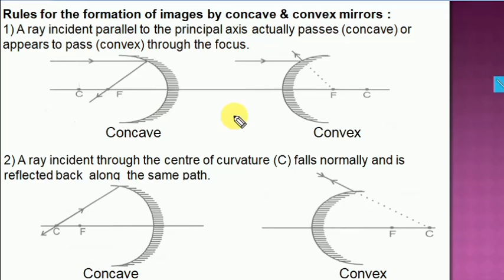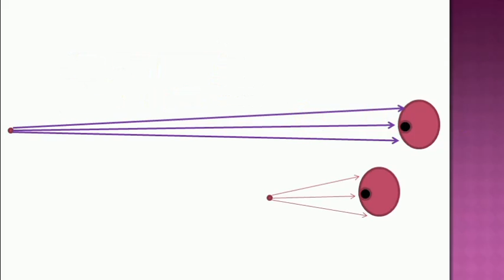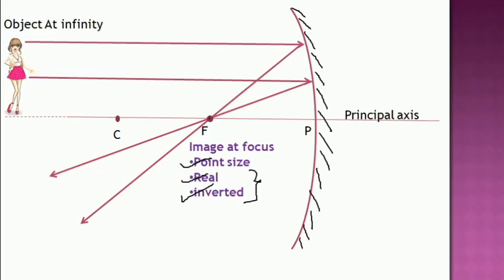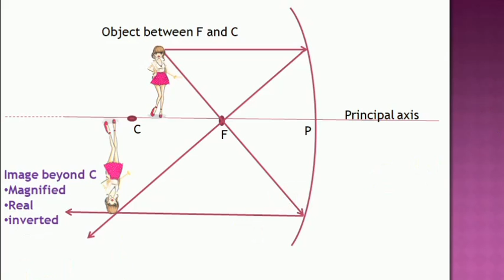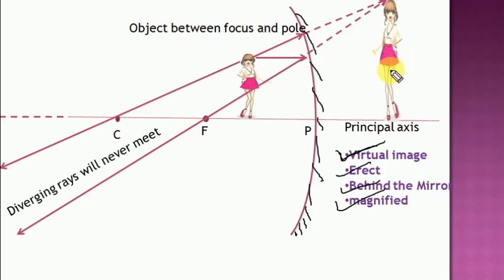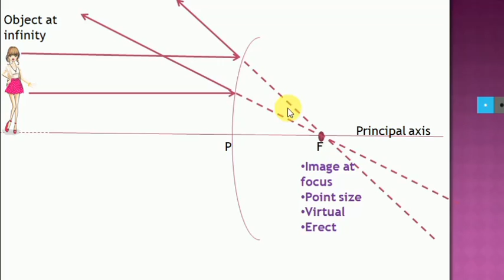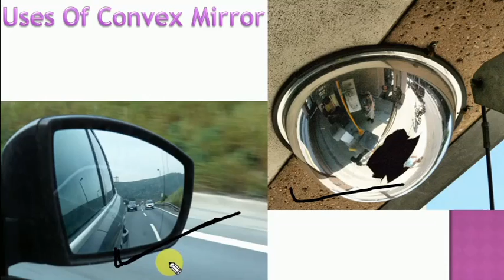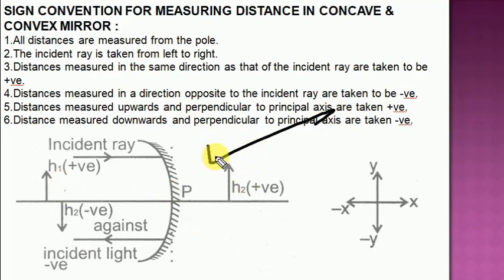LIGHT - REFLECTION AND REFRACTION ( part -2), CLASS 10th PHYSICS